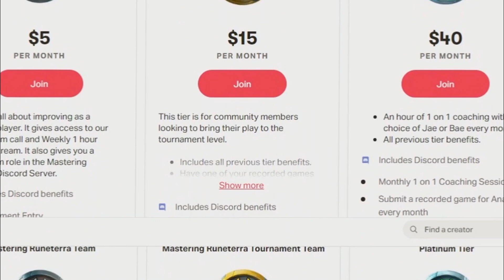Ep 100: Organized Play Christmas & LAN Event Incoming??? - Mastering Runeterra Podcast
We thought that the big 1-0-0 didn't land on the right week, turns out it landed on the advent of Competitive Runeterra, the guys go over what their thoughts are on the first few days, the community reaction, and some BIG Riot announcements

TimeStamp

0:00 Intro
0:43 We finally made it to Competitive Runeterra
2:55 General feel on the new system
4:55 Looking at the potential of Eternal
11:37 Hot new Standard takes - Samira Fizz = Not that good
19:05 Majiin is full-force back in Legends of Runeterra
23:27 Quick Hits on Standard
27:05 Mastering Runeterra Open next week!
30:16 BIG RIOT ANNOUNCEMENTS